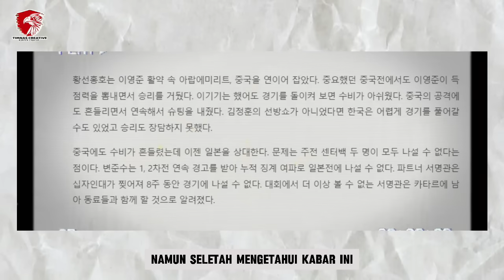🔴PUBLIK DIBUAT TERKEJUT‼️ Istri STY Sampai LAKUKAN HAL INI Usai Shin Tae-Yong Dapat Tawaran Dari KFA